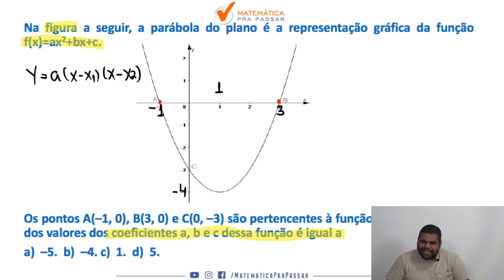Matemática para PM PE | Função do 2º grau nunca foi tão fácil